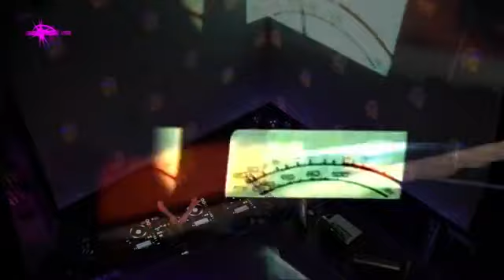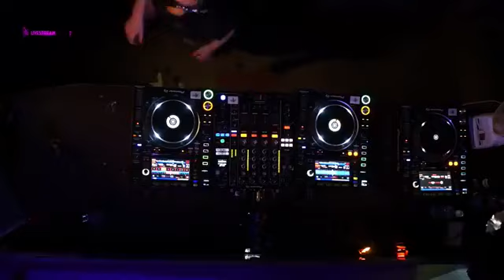spacid studios STELLA BOSSI